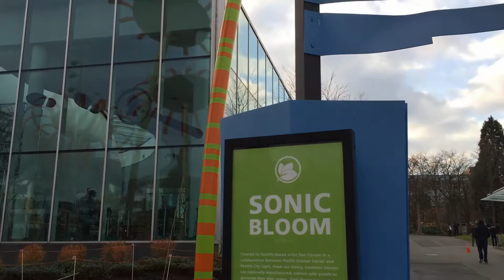Washington: Seattle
Seattle is the largest city in both the state of Washington and the Pacific Northwest region of North America. It's the home for Microsoft, Amazon, Starbucks Coffee and Boeing.

In July 2013, Seattle was the fastest-growing major city in the United States and remained in the Top 5 in May 2015 with an annual growth rate of 2.1%.

The city is situated on an isthmus between Puget Sound (an inlet of the Pacific Ocean) and Lake Washington, about 100 miles (160 km) south of the Canada–United States border. A major gateway for trade with Asia, Seattle is the fourth-largest port in North America in terms of container handling as of 2015.

The video shows a panorama of Seattle seen from the Space Needle: from left, Puget Sound, Magnolia, Queen Anne Hill, Lake Union, Capitol Hill, downtown Seattle, Elliott Bay, and West Seattle.

Also shown is Pike Place Market, overlooking the Elliott Bay waterfront. The Market opened on August 17, 1907, and is one of the oldest continuously operated public farmers' markets in the United States.